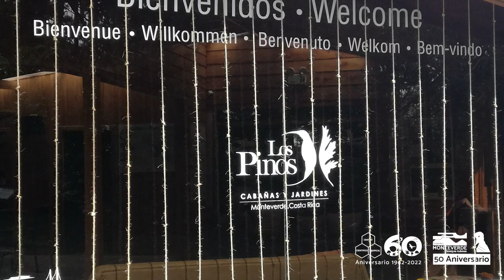Colisión Aves contra ventanas. UNED.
Rosemary Menacho nos cuenta sobre la resultados y la participación ciudadana en el estudio de Colisión de Aves contra Ventanas realizado en Monteverde, además nos cuenta cómo prevenir estas colisiones.

Este vídeo forma parte de la Serie Web: Intercambio de Experiencias en Educación Ambiental en Monteverde.

Presentado por Mercedes Díaz.

Producido por la Reserva Biológica Bosque Nuboso Monteverde y el Centro Científico Tropical.